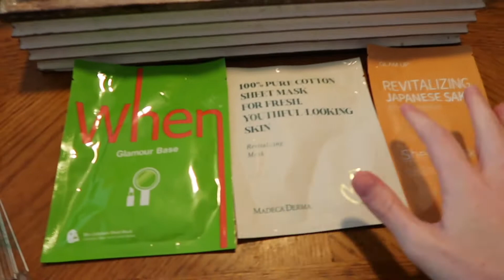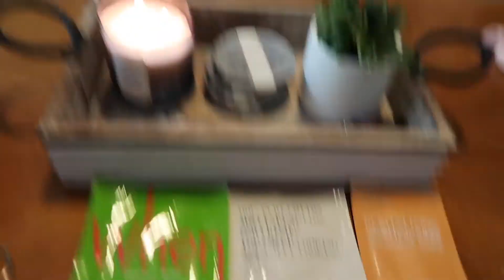DARLENE CAME TO PLAY